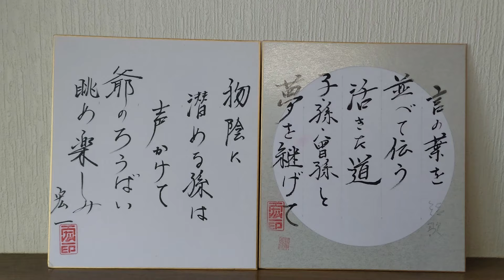俺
歌　作詞　肥留川宏一
作曲　編曲　石山勝章
動画に小田原城、遠くに見える富士山、羽を広げた孔雀、利根川で捕ったえび、魚、貝等があります。